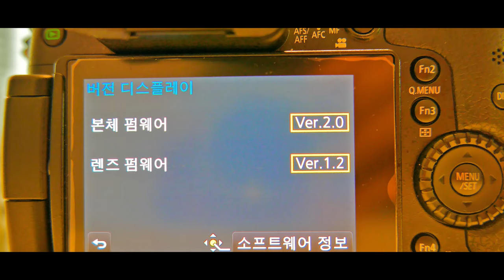Panasonic Lumix GH4, Lumix G x vario F2.8 35-100 mm lens(Ver1.2) test on some birds